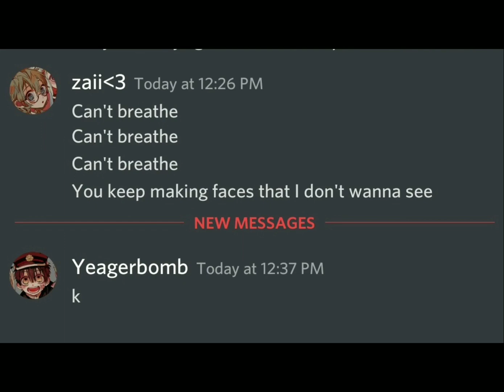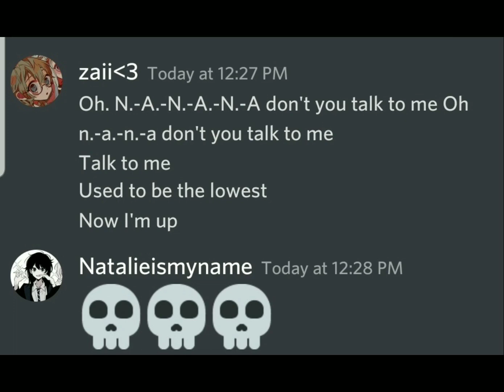Baby I got issues but I love myself (ignore the fact I spelt baby wrong 💀💀)